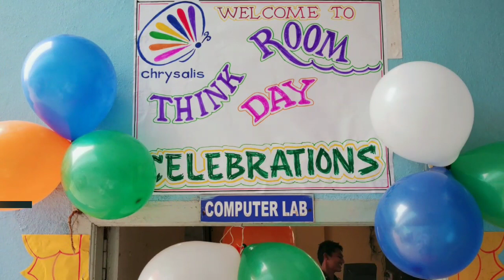Chrysalis Day Celebrations at PLF 2019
Chrysalis Day 2019